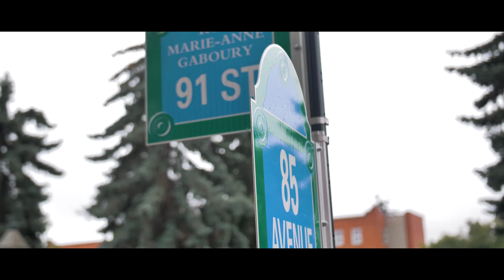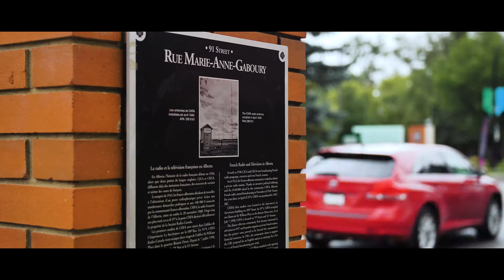Cascade Condos in Bonnie Doon - Luxury Concrete Condos & Penthouses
31 Condos and 4 Penthouses finished with luxury finishes and in an all concrete building. Discover a mix of larger 1 & 2 bedroom condos plus penthouses with roof top decks. Built in 2018 by PK Developments, Cascade is located two blocks off Whyte Avenue adjacent the Faculte Ste. Jean extension of the University of Alberta. Fully upgraded and professionally designed suites, modern finishes and secure underground parking.